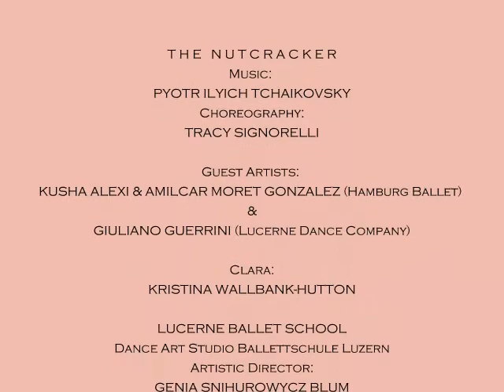NUTCRACKER Dance Art Studio Ballettschule Luzern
Nutcracker -DANCE ART STUDIO Luzern - BALLETTSCHULE LUZERN - Ballet performance in the Lucerne Theater - photos by Ingo Hoehn
"Der Nussknacker im Luzerner Theater"
10. & 11. June 2008

Guest Artists:
Kusha Alexi & Amilcar Moret Gonzalez (Hamburg Ballet) & Giuliano Guerrini (Lucerne Dance Company)

Clara: Kristina Wallbank-Hutton

LUCERNE BALLET SCHOOL
Dance Art Studio Ballettschule Luzern
Artistic Director: Genia Snihurowycz Blum